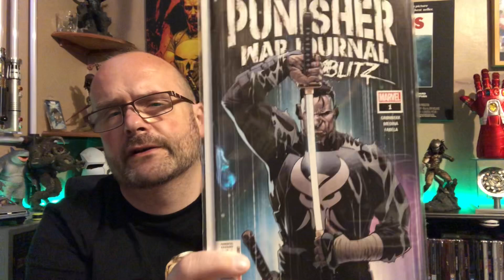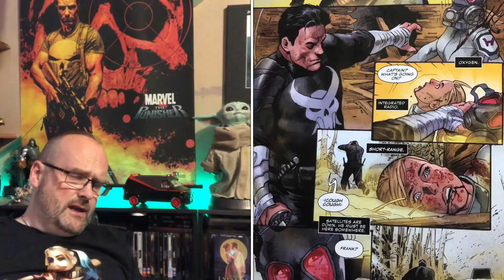PUNISHER WAR JOURNAL - BLITZ. Review. ComicBook.